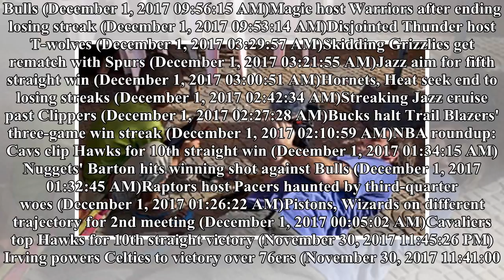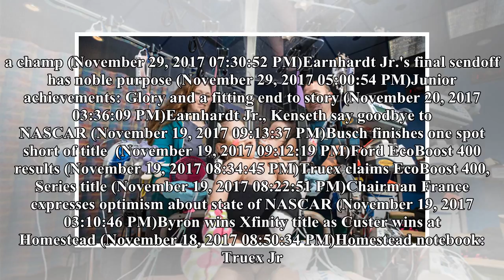Latest stories | NFL News